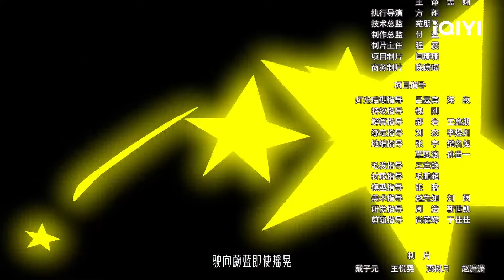【Multi Sub】《神澜奇域无双珠》EP39：戏精爸妈【欢迎订阅 爱奇艺动漫站】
“天魔篇”全新开启——蓝歌、法铧在红宝女皇的磨炼下终于完成突破，蓝歌在法铧的劝说下决定回去继承雷城城主，不料在途中遭遇来妖族谈判的十二天魔。蓝歌压抑不住为父母仇恨的怒火，贸然出手，导致两人陷入天魔的团团包围。在十二天魔即将斩杀蓝歌、法铧之时。红宝女皇出现，并为救两人不得以燃烧生命为代价暂时击退天魔。红宝女皇生命燃烧将至，生死离别之际也终于接受了蓝歌、法铧神阶生命之石的赠礼并与两人正式成为伙伴。红宝气息消散，蓝歌、法铧回到人族三域。而此时天魔族势力渐渐逼近。两个少年决心誓死担下抵抗天魔守护人族三域的责任，一场惊世大战即将拉开帷幕，红宝女皇也将以童颜复活成为无双珠的守护者。